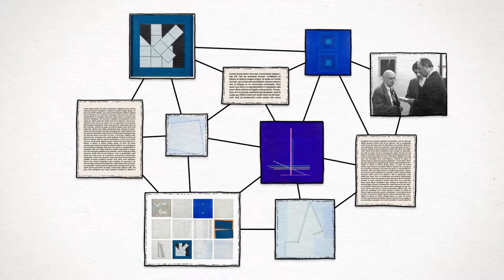To Zachęta dla Wszystkich - 2 - Dostępność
Cykl 4 filmów dla Narodowej Galerii Sztuki Zachęta. Filmy promują i opowiadają o działaniach w ramach projektu "Otwarta Zachęta" - "otwieraniu" instytucji i jej zasobów, zwiększaniu dostępności i upowszechnianiu sztuki współczesnej.

W oparciu o dostarczone wytyczne wymyśliliśmy koncepcję całości, napisaliśmy scenariusze i zrealizowaliśmy animacje.

Scenariusz, reżyseria, projekty, animacja: Czosnek Studio / Tymek Borowski
Dźwięk: Soundboom.pl / Wojtek Urbański
Lektor: Maria Kozłowska